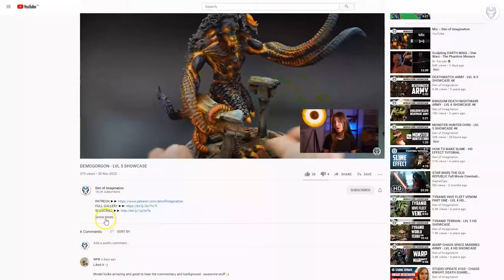LUMINETH - LVL 6 MINIATURE SHOWCASE 4K